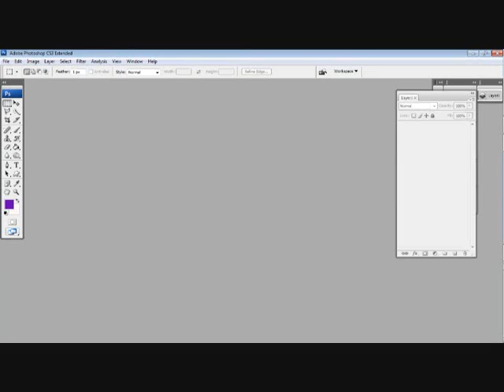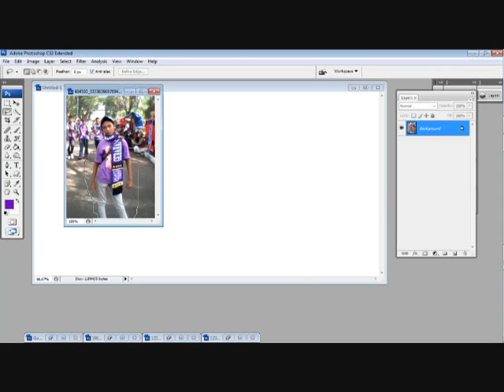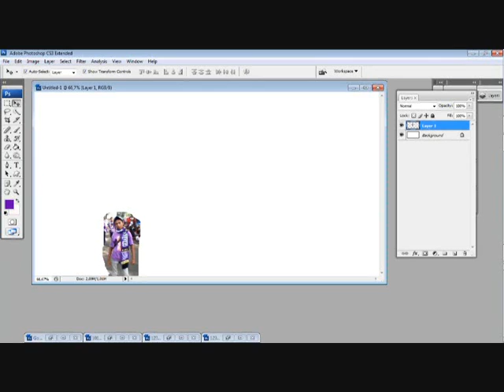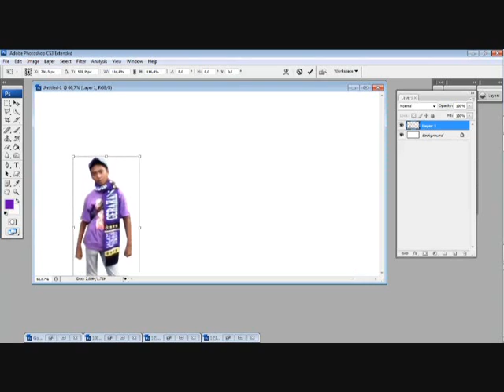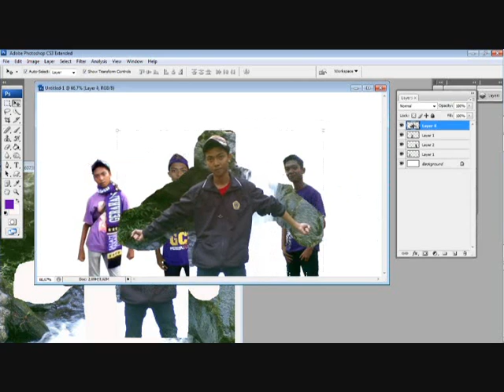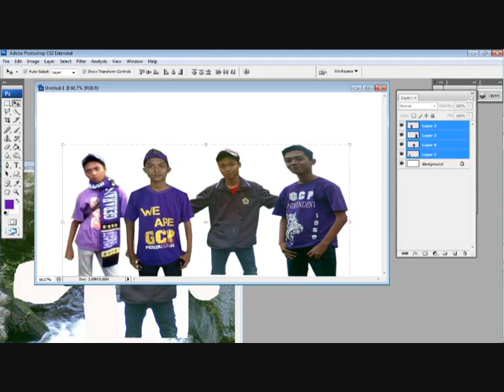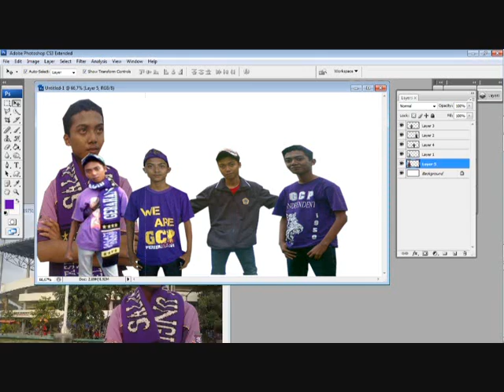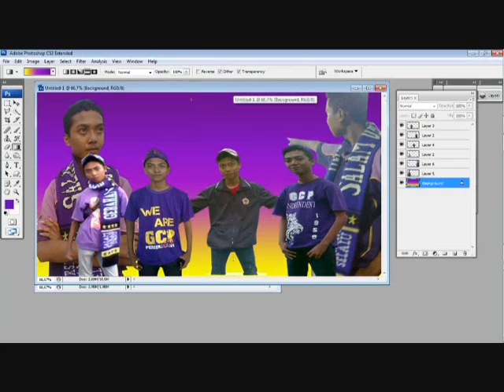tutorial desian poster dengan photoshop cs3